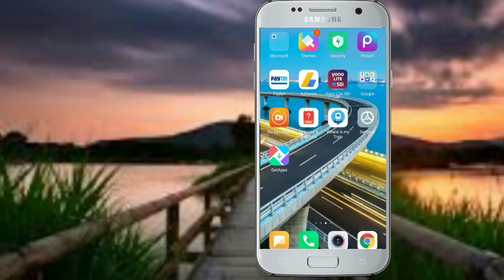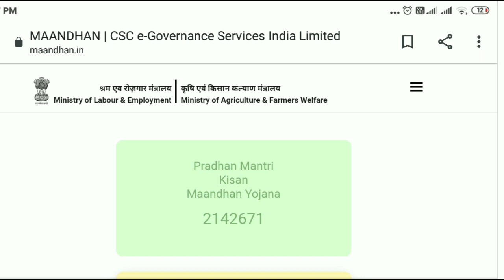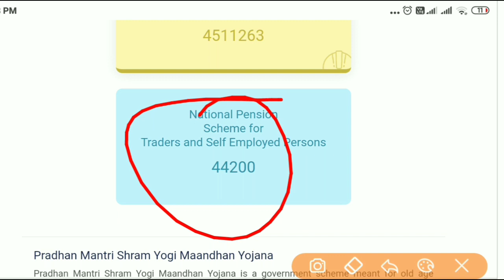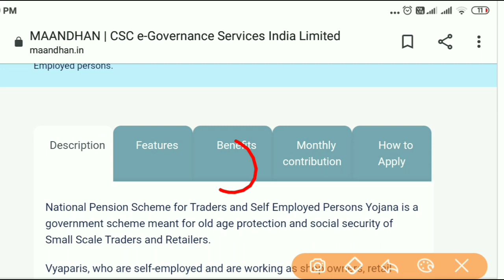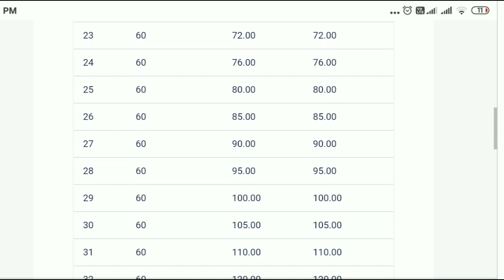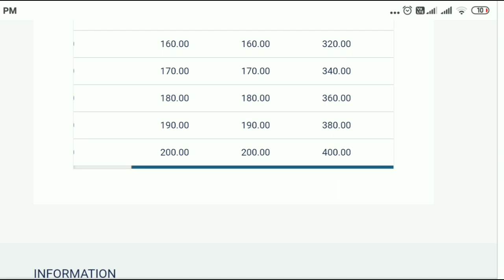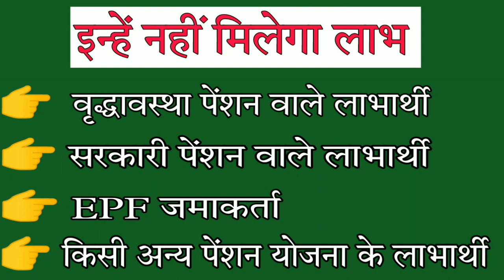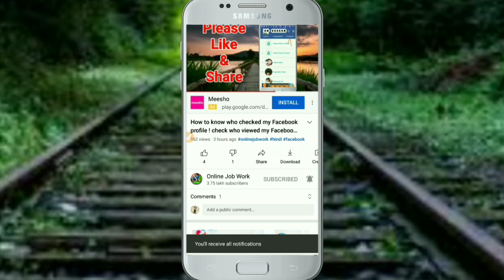न‌ई योजना में बहुत बड़ी ख़बर अब सभी को मिलेंगे हर साल 36000 रूपए National Pension Scheme all details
Hello Friends
Is video me aap janenge ki national Pension Scheme kya hai or national Pension Yojana me apply kaise kare is video me ham apko national Pension Scheme se judi sari details denge jisse aap is Yojana Ka labh le payenge aur apko har saal 36000 rupees Ka labh milega.

Quaries solved in this video:
1 What is national Pension Scheme
2 national Pension Scheme kya hai
3 national Pension Yojana me apply kaise kare
4 national Pension Yojana
National Pension Yojana me aavedan kaise kare
5 how to apply in National Pension Scheme
6 what is the eligibility criteria in National Pension Scheme